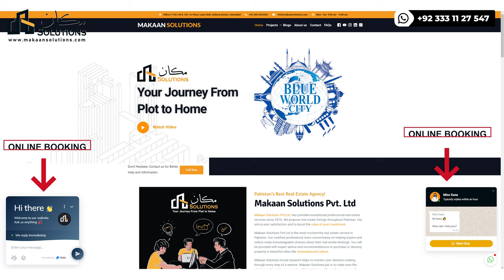Blue World City 3.5 & 4.5 Marla Plot | Makaan Solutions | Rizwan Cheema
Blue World City | Makaan Solutions | Rizwan Cheema

Blue World City location Islamabad
Blue World City flats apartments
Blue World City Islamabad plot prices